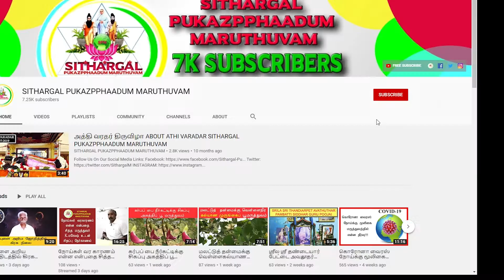உடல் மெலிவுக்கு மூலிகை மருத்துவம் || WEIGHT LOSS